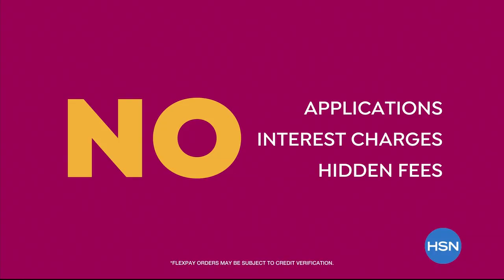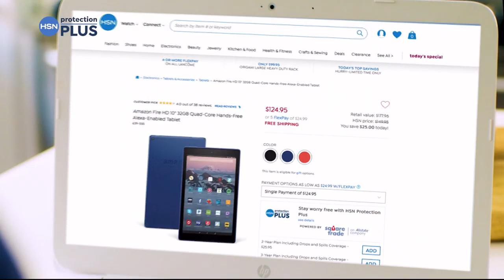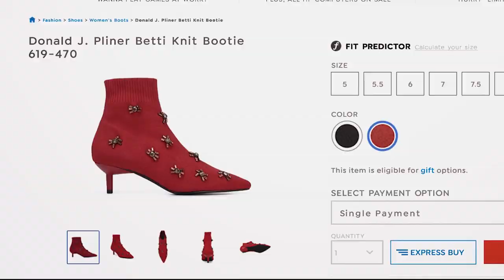HSN | Mine Finds By Jay King Jewelry 08.23.2019 - 05 PM